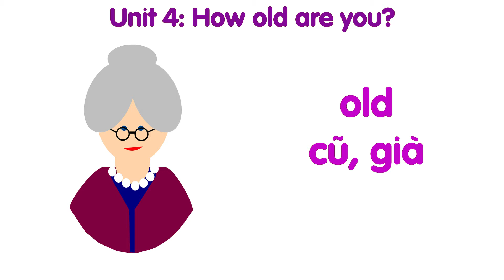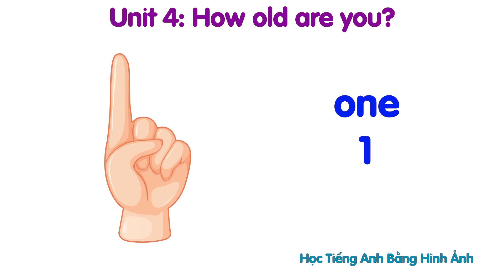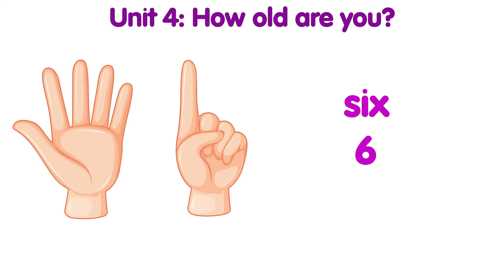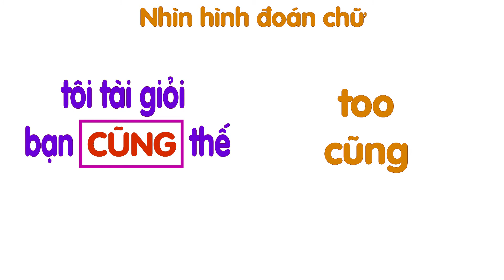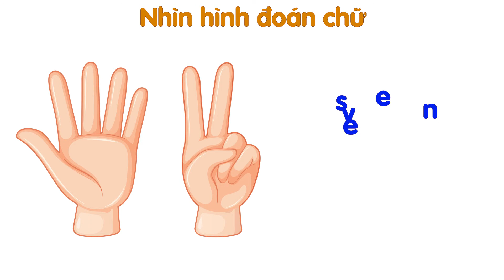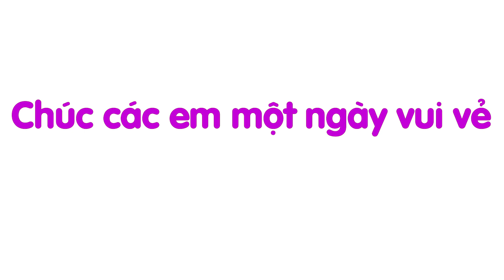Từ vựng tiếng Anh lớp 3 | Unit 4: How old are you?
Fri (end)
Boyfri (end)
Girlfri (end)
Bestfri (end)
Everything has an end except Family.
Fam(ily) has 3 letters that says, I Love You.

★ Với thế giới, bạn chỉ là một người bình thường, nhưng với riêng một người nào đó, bạn có thể là cả thế giới:
- Momo, ViettelPay, ZaloPay: 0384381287, Lê Văn Đức.
- VietinBank: 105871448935, Lê Văn Đức.